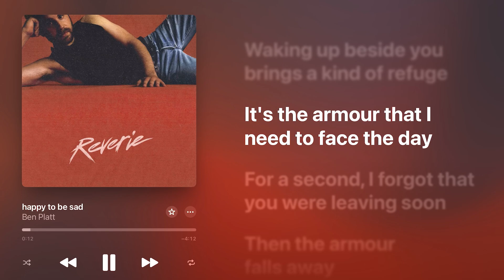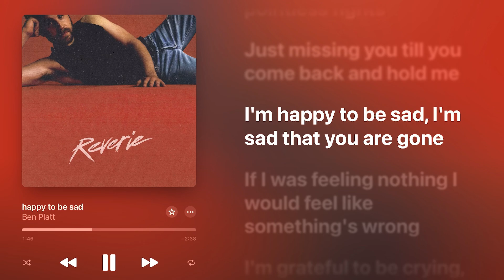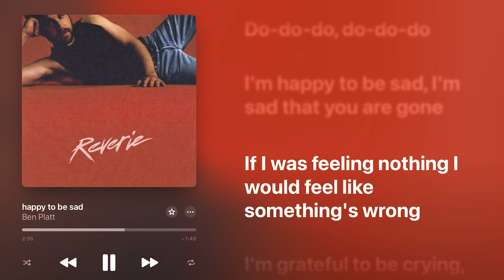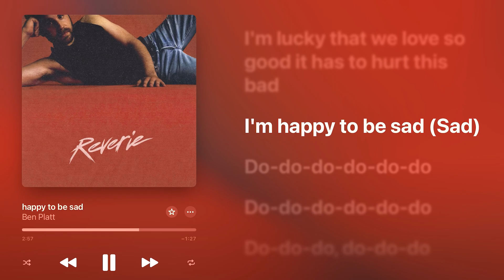Ben Platt - Happy To Be Sad (Higher Key +6) (Karaoke Instrumental)